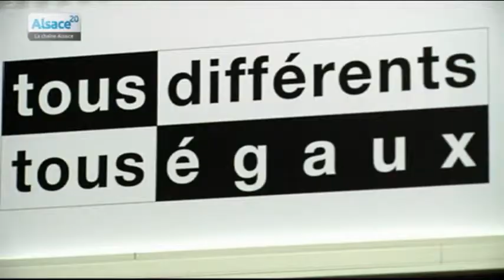Forum partage du temps de travail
Sites webs/blogs, copiez cette vidéo avec le bouton "Intégrer" !
 Mardi 19 novembre s'est tenu au Centre Européen de la Jeunesse le forum du partage du temps de travail organisé par le collectif Roosevelt et Actes 67.